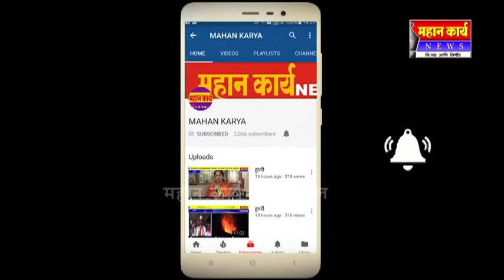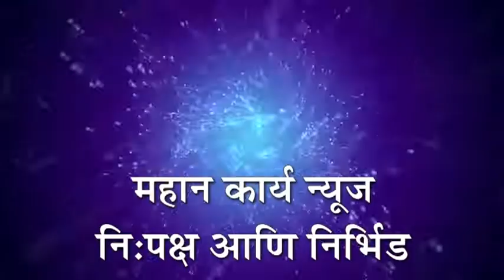सर्पमित्र सागर ढेंगे ची एक्झीट मनाला चटका देणारी